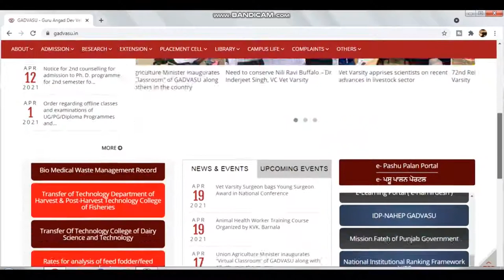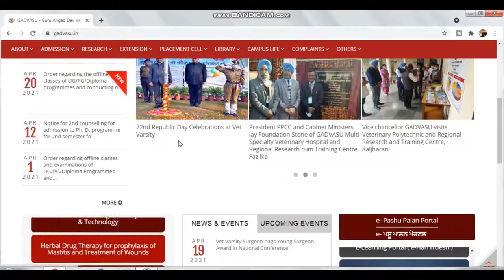How to Apply transcript from Guru Angad Dev Veterinary and Animal Sciences University ! 8727832882